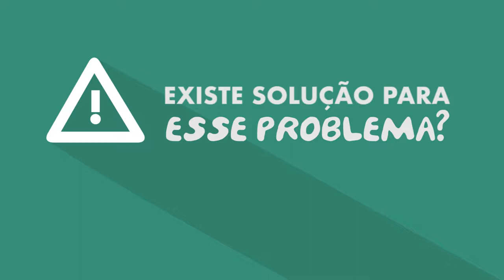Seu cão puxa a guia durante o passeio?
Seu cachorro puxa a guia na hora do passeio? Entenda porque isso acontece e resolva o problema em pouquíssimo tempo! Peitorais anti-puxão? Na DiBicho tem! Veja nossa loja